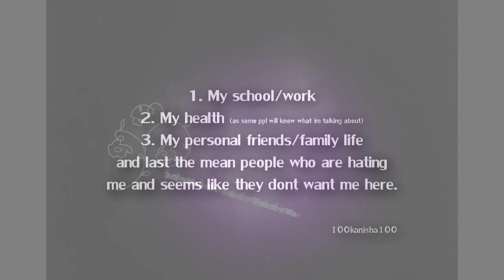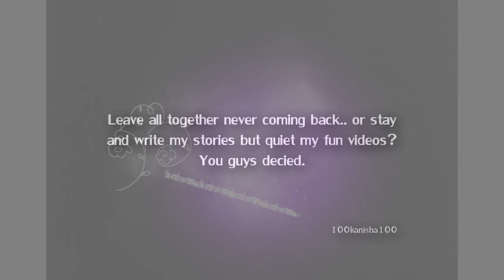LEAVING YOUTUBE?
Sorry guys.. If I am leaving ..

xx
Kiwi